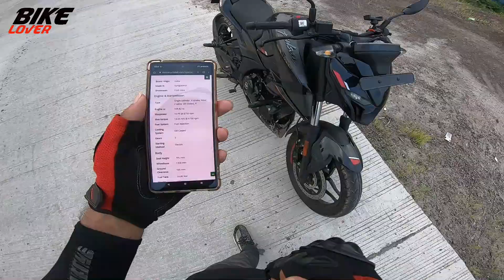কেমন হবে Bajaj Pulsar N160 | Road Test Review | BikeLover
Bajaj Pulsar N160 Road Test Review, Bajaj Pulsar N160 Test Rode Review,

Sojib Mahmud
Owner :- BikeLover